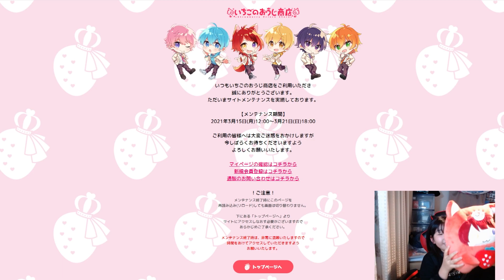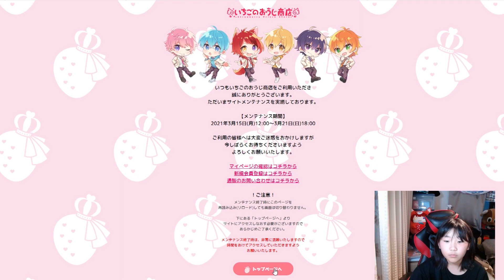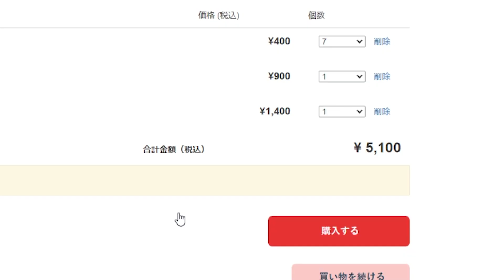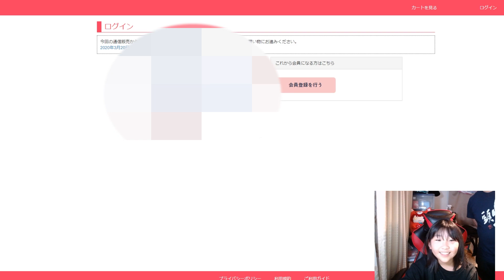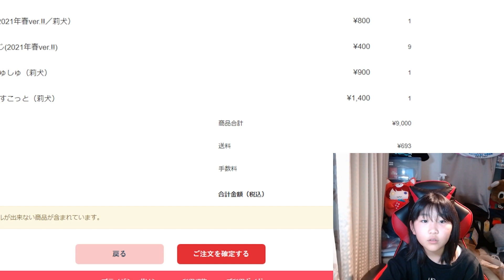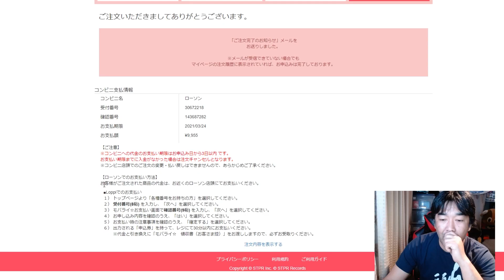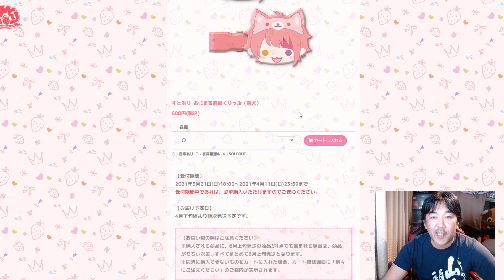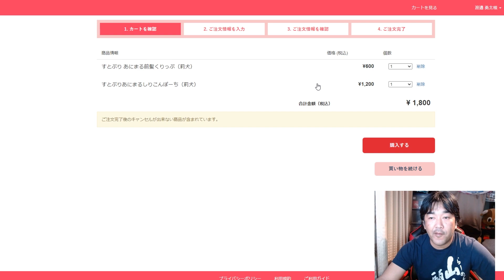大人気 すとぷり 2021年春グッズ購入！上限1万円 必ず最後までみてね！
大人気！すとぷり2021年春グッズ購入！上限1万円
前回の新春グッズ購入に続きまたまたきちゃいました！
上限１万円。。。とおもいきや。。。最後までみてね！

【ご注意】
今回の動画はコメントを閉鎖しております。理由としては以前の動画でにて
視聴者様同士での言い争いになっているためです。
私へ（そらぱぱ）のクレームなどはどんとこい！と受け止めますが、視聴者同士の
批判の言い合いは誰も得しません。色々な方に視聴して頂いており色々な意見あるのは
認識しております。ご了承ください

現在お手紙の対応は中止しております。再開次第ご報告いたします